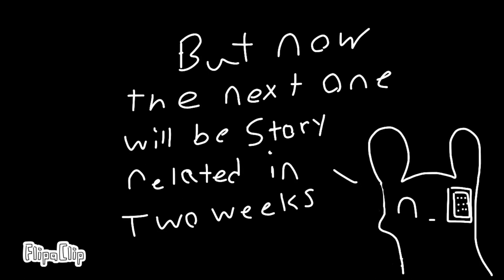Sleepy scugs part 1 (Rainworld)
Just a rainworld trio of scugs being sleepy

Rainworld characters

-Monk
-Survivor
-Hunter

Audio/Music (credit)

Toby Fox as the composer

Materia Music Publishing as copyright administrator